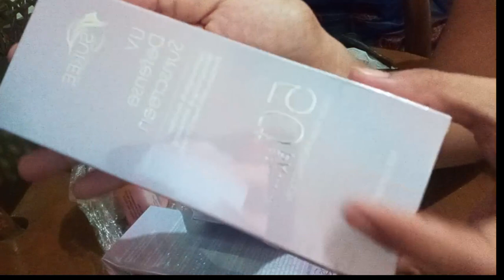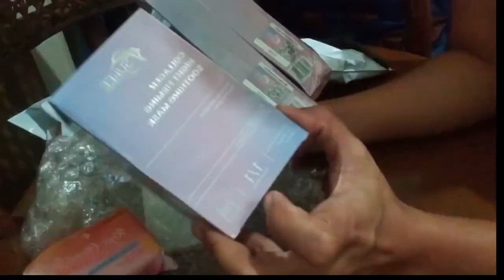Sukee Skin Essential